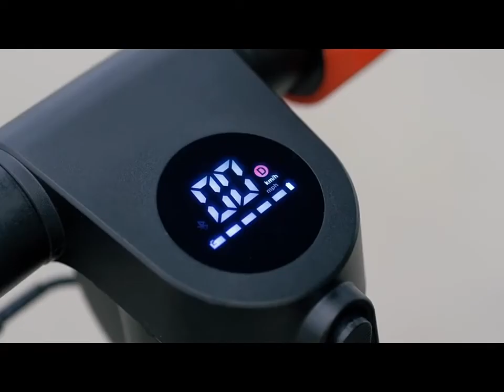Powerful Electric Scooter Light Motor Wheel Scooter 48v 8000w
Powerful Electric Scooter Light Motor Wheel Scooter 48v 8000w Electric Motorcycles for Children Pie Scooters E-scooter Bike Kick
product details

1. Tire specification: 8.5 inch explosion-proof tire
2. Motor power: 350W
3. Battery capacity: 36V-7.8Ah
4. Maximum load: 120KG
5. Maximum speed: 25KM/H
6. Endurance mileage: 20-30KM
7. Drive mode: front wheel drive
8. Braking method: front wheel electronic brake + rear wheel disc brake
9. Mobile APP: Support
10. Waterproof rating: IPX5
11. Net weight: 12.5KG 12. Total weight: 14.8KG 13. Packing size: 1100*150*520mm